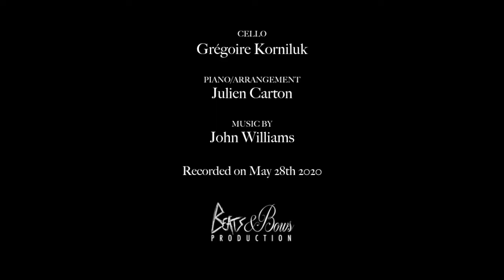John Williams - 7 years in Tibet soundtrack - Cello/Piano version - Grégoire Korniluk/Julien Carton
Here's our version of this masterpiece written by John Williams for the soundtrack of "Seven years in Tibet" - originally recorded by Yoyo-Ma.